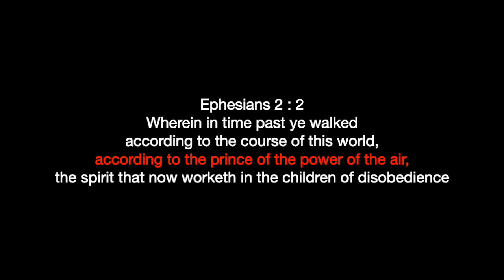concealed carry ?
Wherein in time past ye walked according to the course of this world, according to the prince of the power of the air, the spirit that now worketh in the children of disobedience

1 Corinthians 15:1-4
2 By which also ye are saved, if ye keep in memory what I preached unto you, unless ye have believed in vain.
3 For I delivered unto you first of all that which I also received, how that Christ died for our sins according to the scriptures;
4 And that he was buried, and that he rose again the third day according to the scriptures ”

Romans 10:9-10
10 For with the heart man believeth unto righteousness; and with the mouth confession is made unto salvation. “